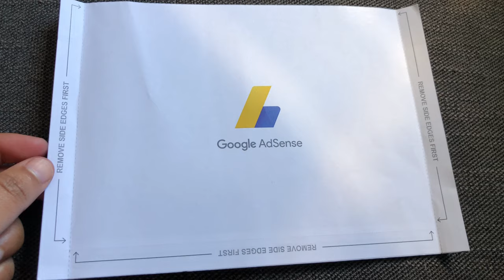দর্শকদের প্রতি কৃতজ্ঞতা।একটা সুখবর দিলাম আপনাদের ও hidden heart কেকের রেসিপি শেয়ার করলাম।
Hidden heart cake:
Flour:2cup
Oil:1cup
Sugar:1cup and 1/4cup
Baking powder:2tsp
Milk:1/2cup
Egg:4
Vanilla essence:2tsp
For chocolate cake:
Coco powder:2tbl spoon
Water:2tbl spoon